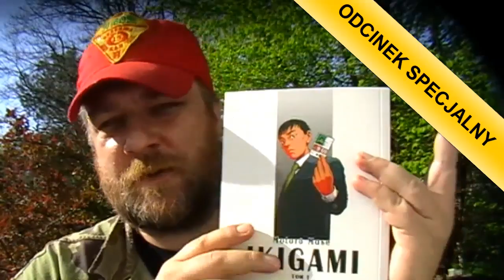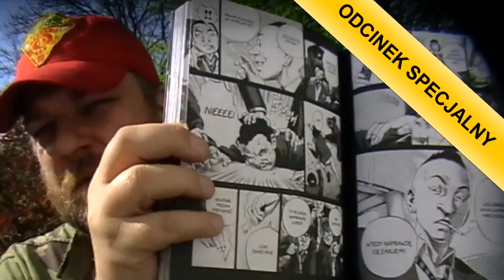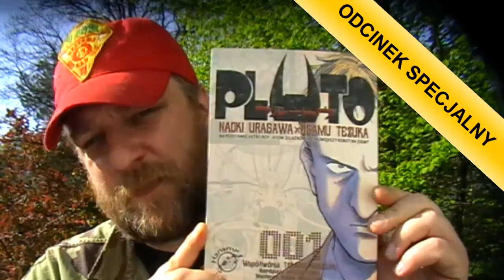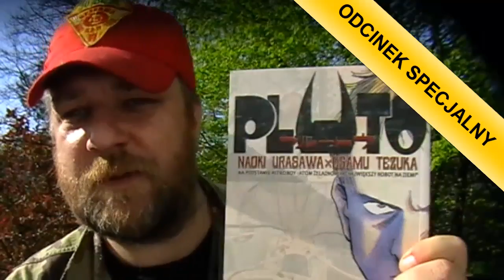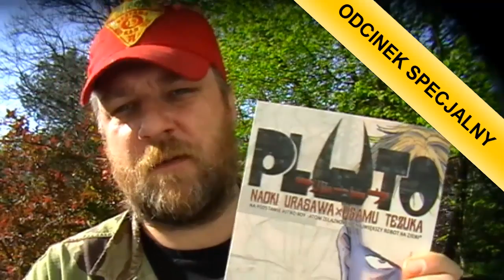UZALEŻNIONY OD KSIĄŻEK - ODCINEK SPECJALNY ;)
odcinek specjalny serii "Uzależniony od książek"... Tym razem o... a zresztą zobaczcie sami.